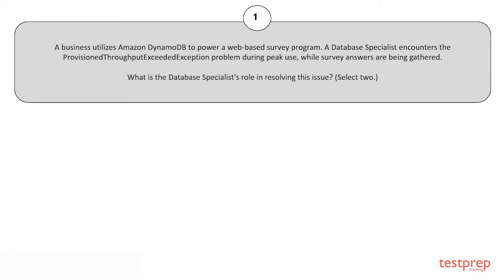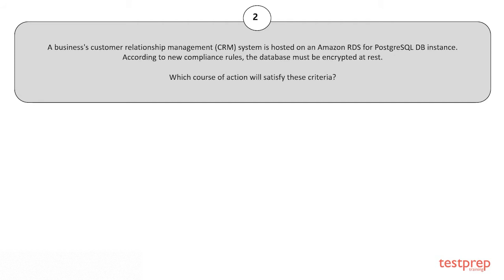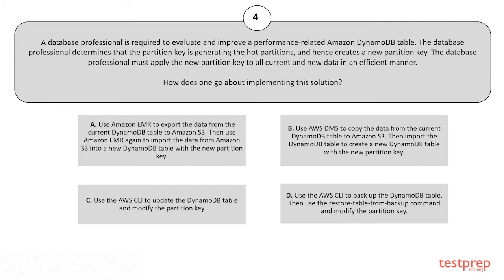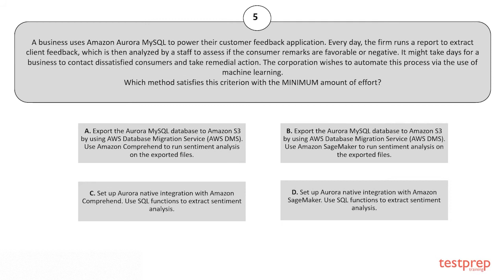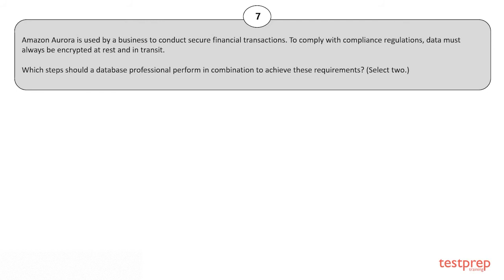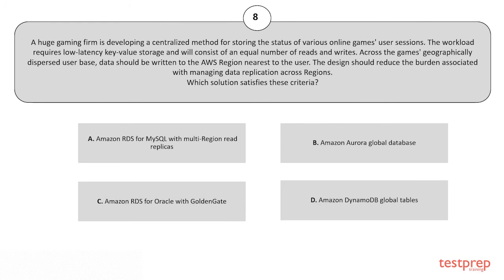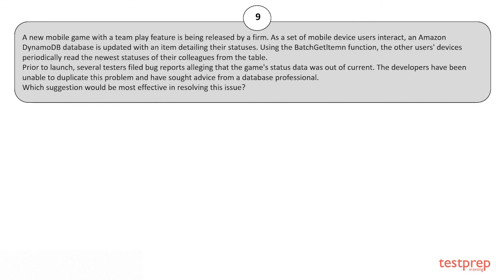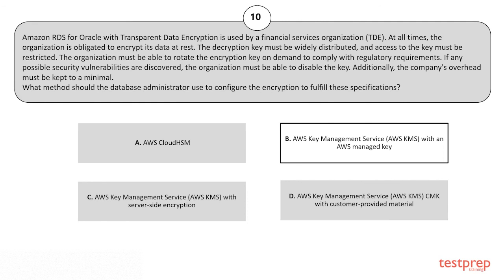AWS Certified Database Specialty Practice Questions